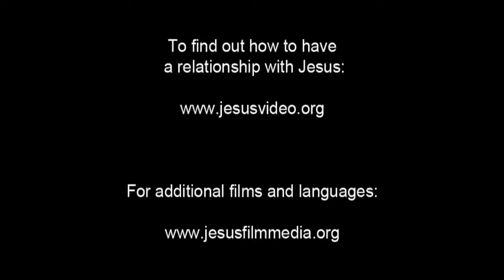Dutch Good News! Confess Jesus As Lord! Believe In Jesus Resurrection! Surely Saved Forever!(26)